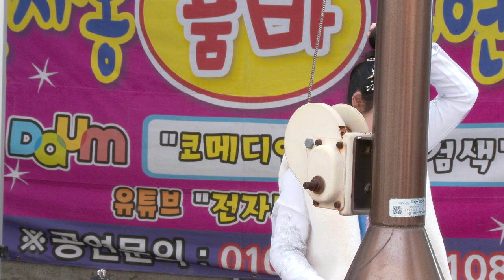단비 품바 # 먹고사는게 무언지 입원복벗어던지고 공연장에서 분투하고있는 안방마님 화이팅#(단원/장구난타공연) 문화의거리 조가비광장 종합어시장 활성화축제 20-4-11영상감독 장털보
단비 품바
오이도조가비광장 종합어시장 20-4-11
영상감독 장털보